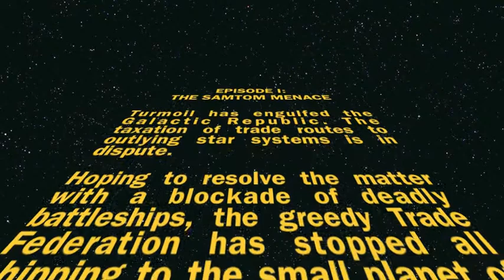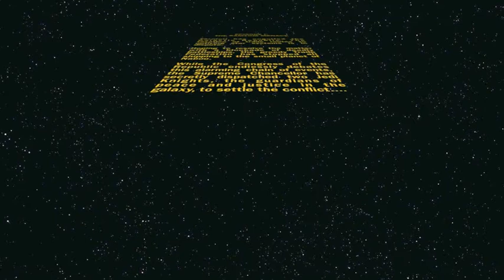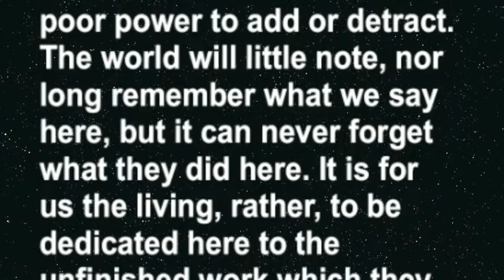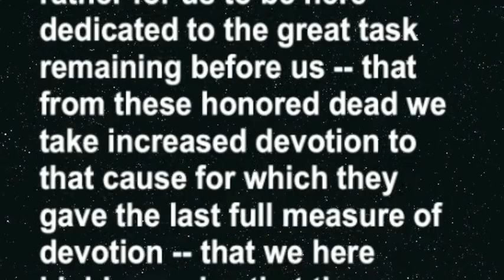THE SAMTOM MENACE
EPISODE I: THE SAMTOM MENACE